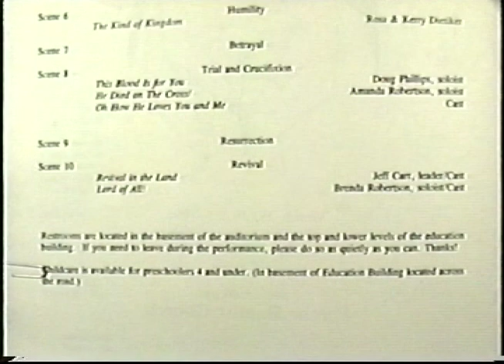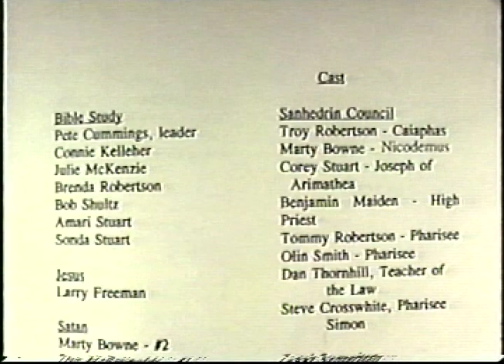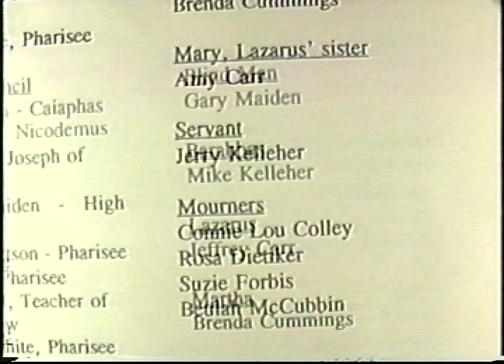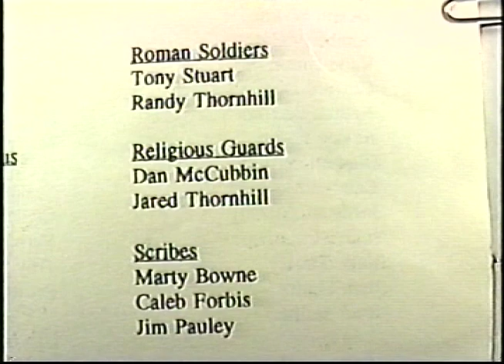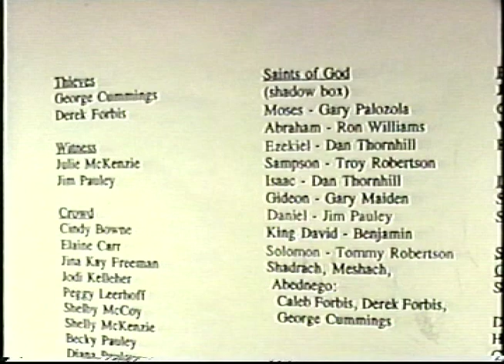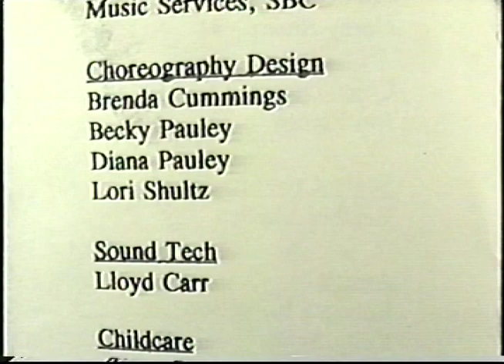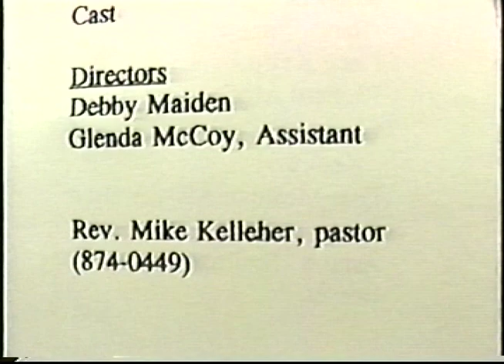19940326 Perche Easter Paegant